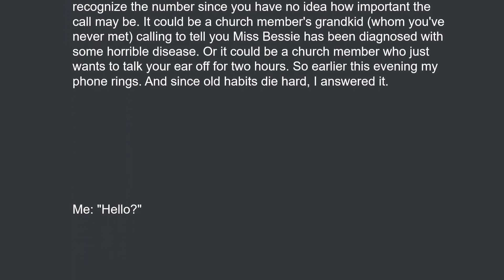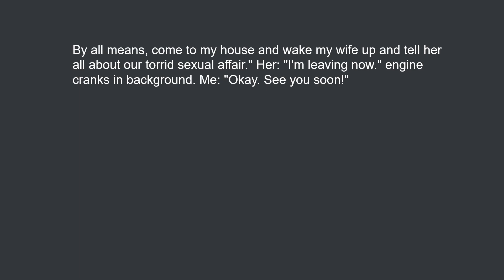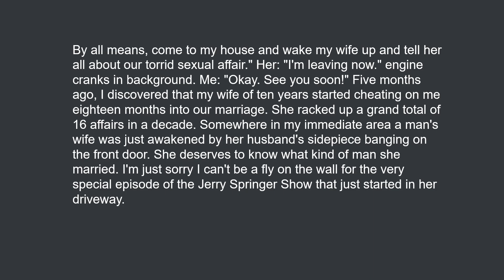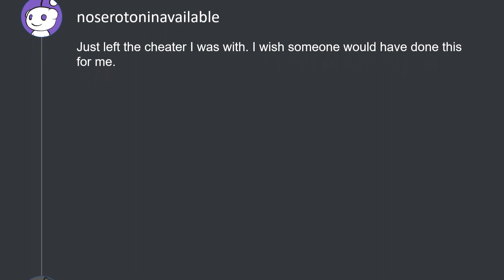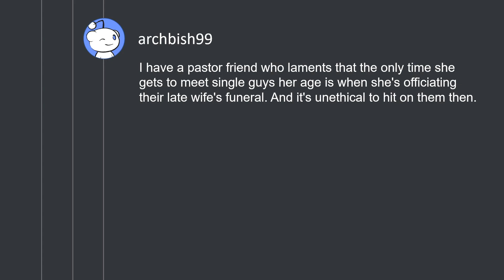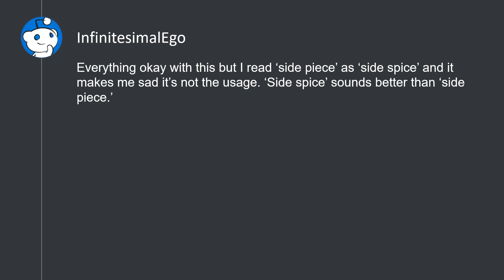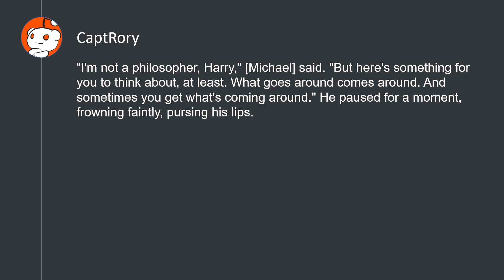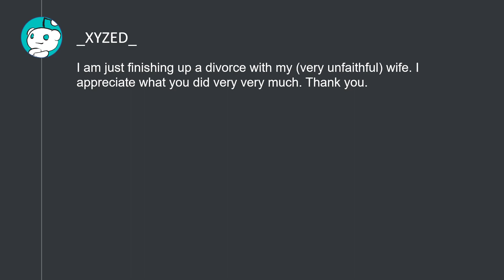By All Means, Please Tell My Wife About Us (r/MaliciousCompliance)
The following URLs were referenced:
By All Means, Please Tell My Wife About Us